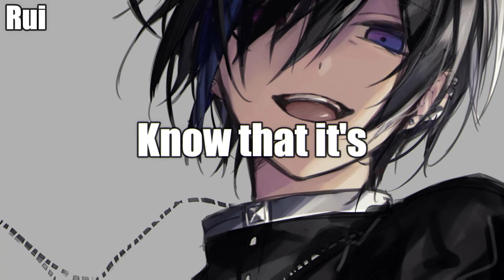[Nightcore] - Who's Laughing Now - {Male Version} ~ {Ava Max}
Hello everyone! Here's a song named "Who's Laughing Now" (male version) by Ava Max in nightcore!

Original song link :
Ava Max - Who's Laughing Now [Official Music Video] :

{Paroles/Lyrics} :
[Verse 1]
Writin' down a brand new chapter

[Pre-Chorus]
So lonely in your bed
Does breakin' me make you feel good?

[Chorus]
Ha-ha-ha-ha, ha-ha-ha
Ha-ha-ha-ha, ha-ha-ha
Who's laughing now?
[Verse 2]
You'll never see me blue, never bleedin'
Hope you understand how I'm feelin'
I'm turnin' off my phone like I'm leaving (Bye)
Shuttin' off the hate, gettin' closure
This will be the dust when I'm older

[Chorus]
Ha-ha-ha-ha, ha-ha-ha
Ha-ha-ha-ha, ha-ha-ha
Who's laughing now?
[Post-Chorus]
Ha-ha-ha-ha, ha-ha-ha-ha-ha
Ha-ha-ha-ha, ha-ha-ha

[Chorus]
Don't ya cry like a baby (Oh)
Ha-ha-ha-ha, ha-ha-ha
Don't ya know I won't call back? (Call back)